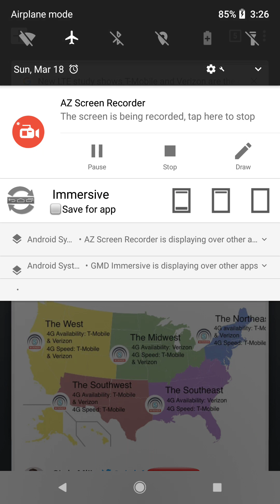T-Mobile RCS messaging revolution, Open Signal Report, Sprint's direction. News from T-Mobile and Sp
News from T-Mobile and Sprint as well as opensignal reports on Network performance. RCS messaging protocol news.